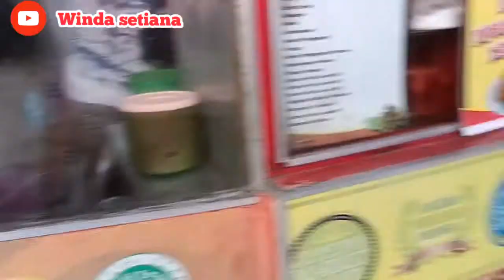NGEBAKSO UJAN2 BAKSO MERCON & BAKSO DAWER ||BAKSO CIKARANG ENAK MURAH MAS DAWER|| LANJUT MAMPIR BLJA